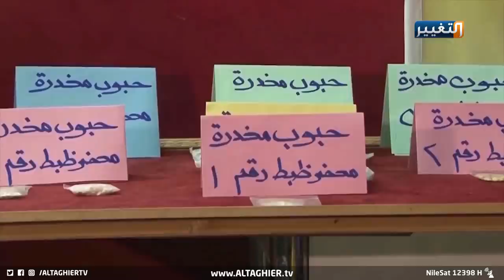العراق يواجه ميليشيات مخدرات منفلتة بدعم إيراني ومكان زراعتها | تقرير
في زراعة من نوع آخر لا تعود إلا بضرر حصادها على العراقيين، تتكشف أوراق ميــليشيات الانفلات في تحويل العراق إلى ساحة منتجة للمخدرات وإيجاد مساحات لزراعتها ما يكشف عن دعم خارجي يغذي أموال فصائل خارجة على القانون.